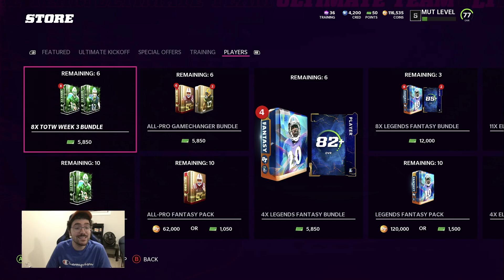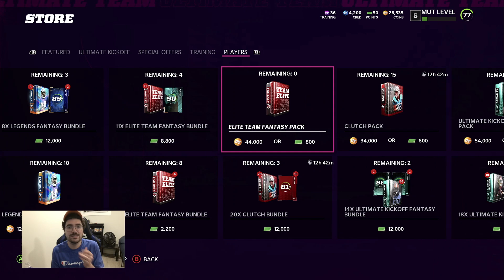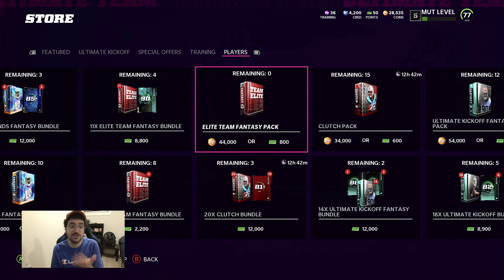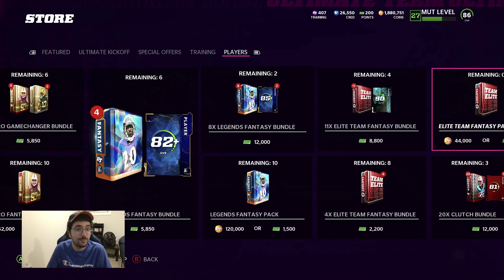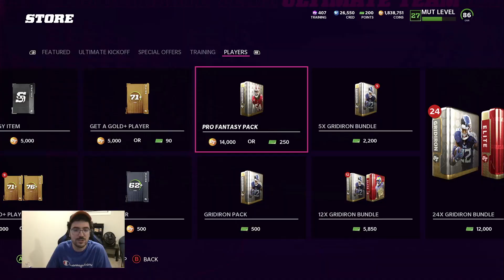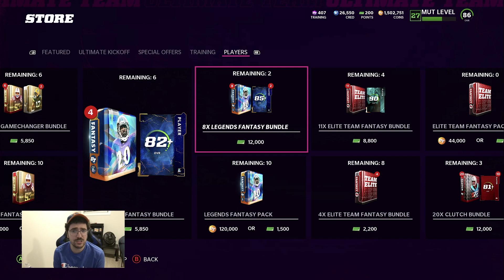BIG 800K ELITE TEAM AND PRO FANTASY PACK OPENING IN MADDEN 22!! SO MANY BIG BANGER PULLS IN PACKS!!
Opening so many packs in madden 22 for 2 new LTDS!!!